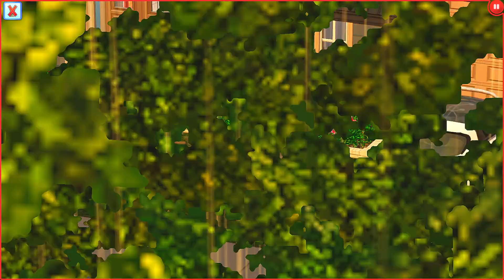Let's Play: The Sims 3 Generations - Part 36 | Housewarming Party & LOVE DAY!💖🌹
{OPEN ME}

In this video, the Sterling family settle into their new place to call home and decide to throw a housewarming party with their friends. Alex Jr and Jace try hard to make their relationships with their girlies exclusive and official. Hazel becomes friends with a peer from school and while at the park with her family, she gets a text message from Bryce that leaves her blushing!